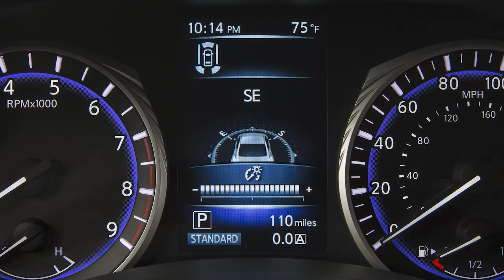2022 INFINITI Q60 - Instrument Brightness Control